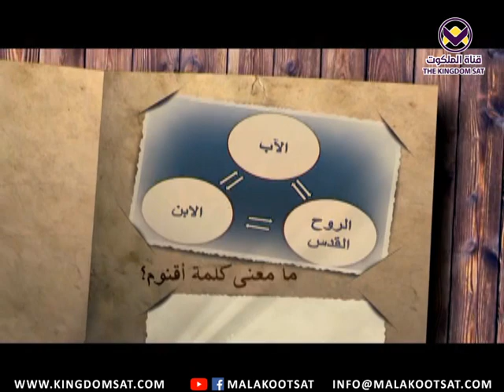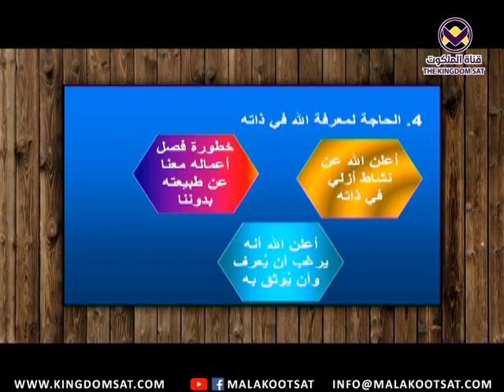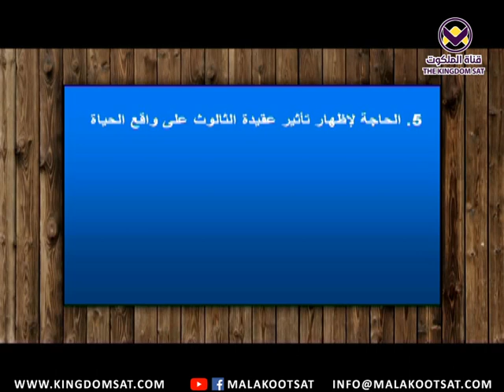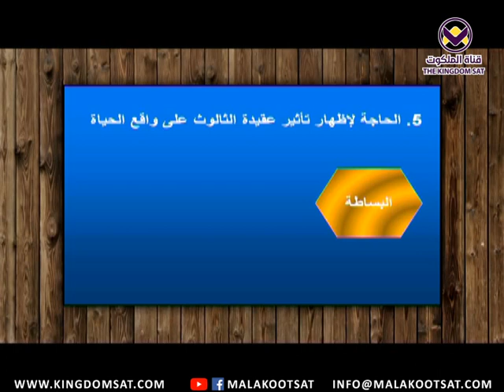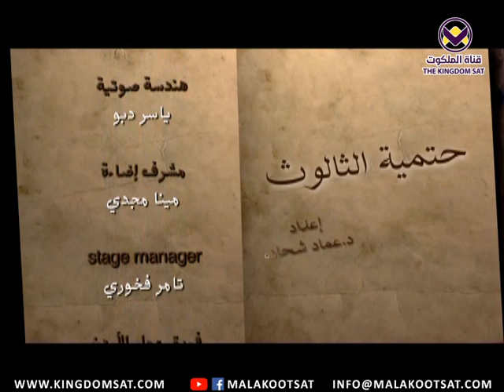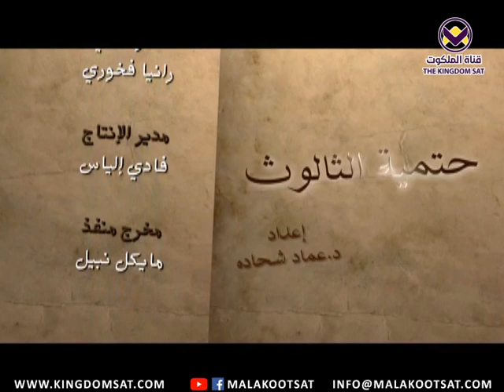الحاجة إلى معرفة الله في ذاته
معرفة الله في ذاته هي معرفة صفاته كما هو
السبب الوحيد لخلق الله للعالم هو أن يُشركنا بمحبته وبفرحه وبمجده إلي أبد الأبدين
الخليقة هي عبارة عن إنفجار الحب والفرح فتكونت الخليقة الألهية